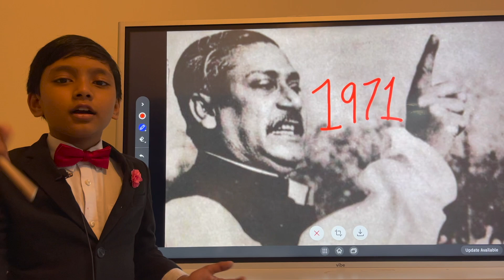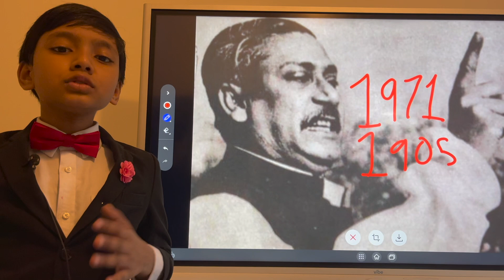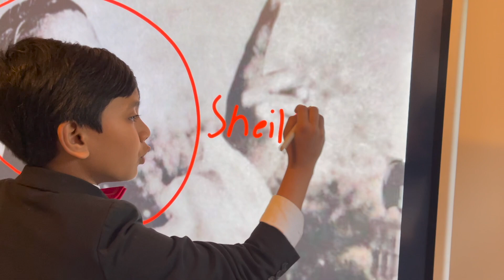1971 : Bangladesh Liberation War | Prof. Soborno Isaac Bari